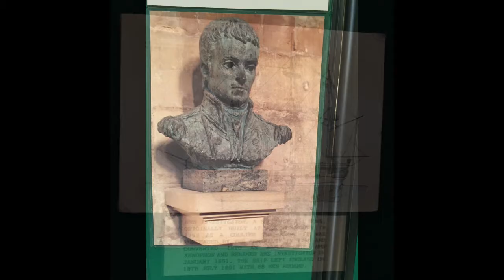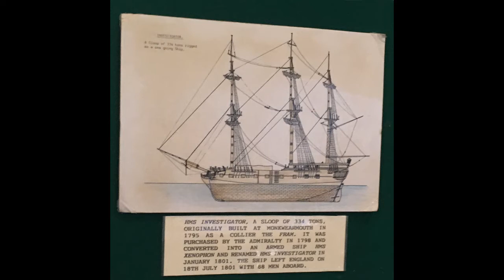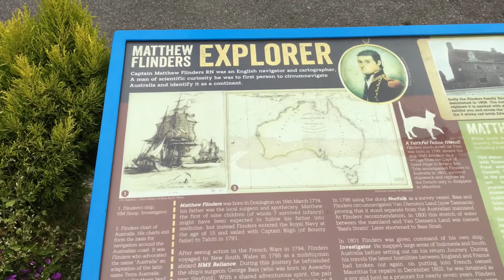Mathew Flinders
A short video about the explorer Mathew Flinders connection with Donington village in Linconshire England.